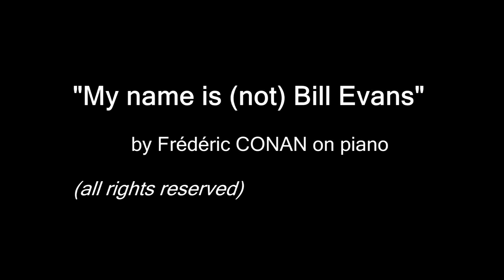"My name is (not) Bill Evans" by frédéric CONAN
Remembering from Paris and in my own way the  music of  an american's genius called Bill Evans. The atmosphere of tenderness and solitude in front of the piano at the precise moment of the illumination of the sky-scrappers.
Me souvenant depuis Paris et à ma manière d'un génie américain nommé Bill Evans. L'atmosphère de tendresse et de solitude face au piano au moment précis de l'illumination des gratte-ciels.